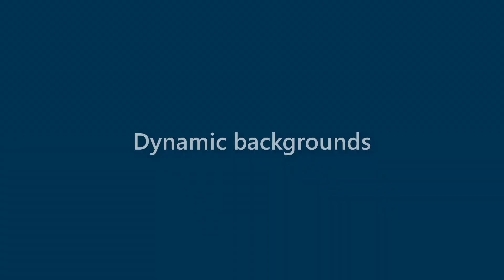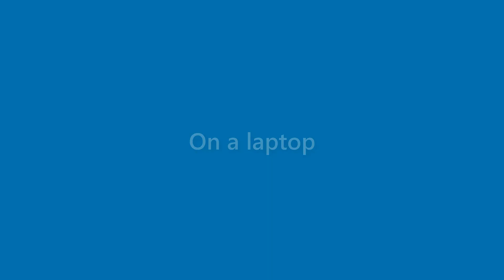Maryann Boone - appearance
Name Look - Maryann Boone - appearance. In this video we present "Maryann Boone" name look and feel in various scenarios.
This video will cover:
How does "Maryann Boone" look as a personal letterhead?
How does "Maryann Boone" look on a business card?
How does "Maryann Boone" look on a computer/laptop screen?
How does "Maryann Boone" look with different background colors?
How does "Maryann Boone" look with various fonts?